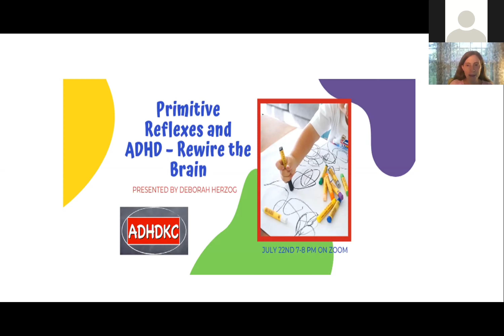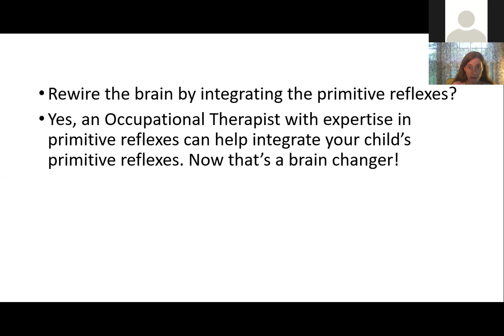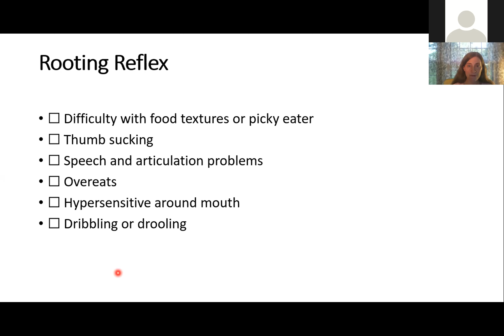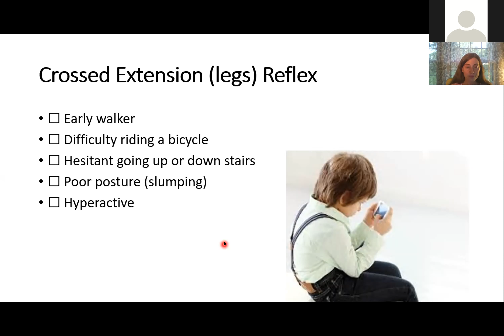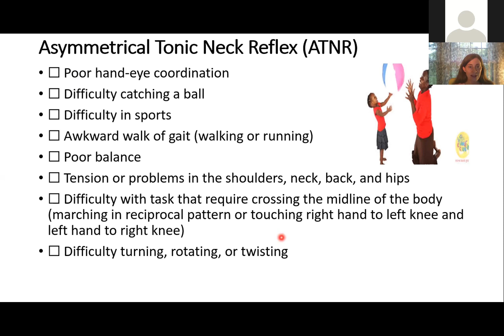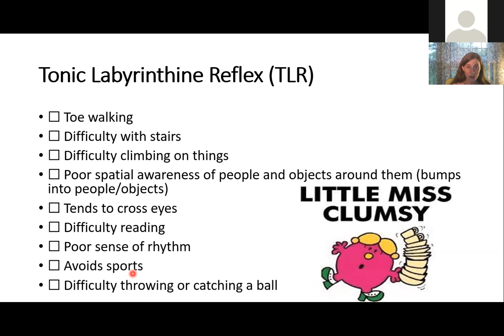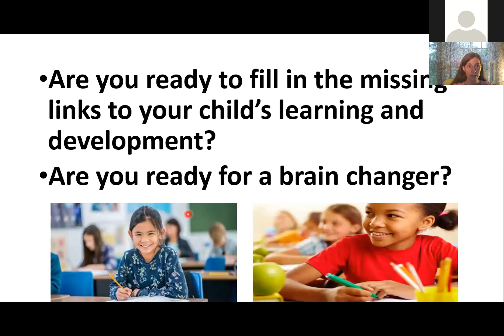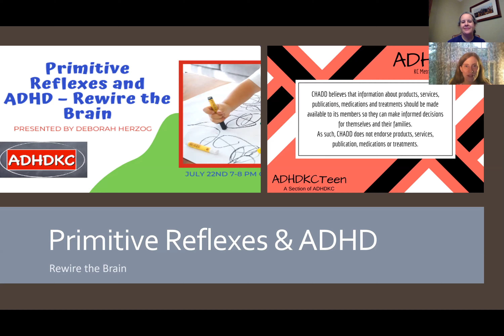Primitive Reflexes and ADHD - Rewire the Brain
Deborah Herzog, an Occupational Therapist with St. Nicholas Children’s Therapies LLC, talked about what you see when primitive reflexes are not integrated, from your child’s development, and how this feeds into ADHD.